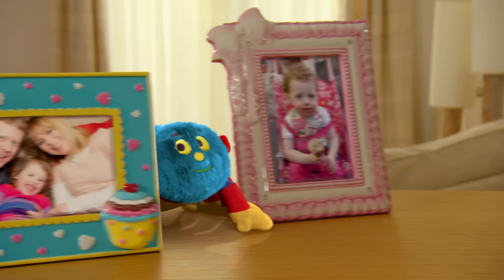🩷 Pyjama Party with Angel 💤 | Full Episode | Toy Spider | TV Show for Kids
Tig spends the night at Angel's house and they have a pyjama party! 💤👯‍♀️🩷